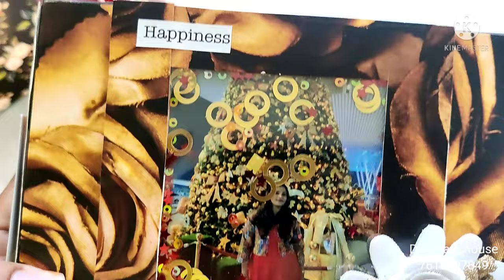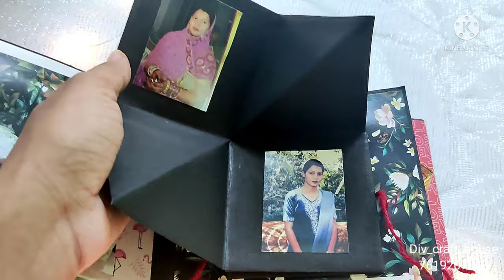Album for sister in law